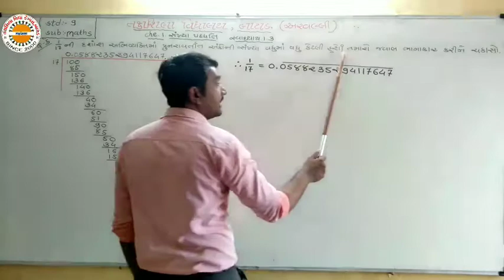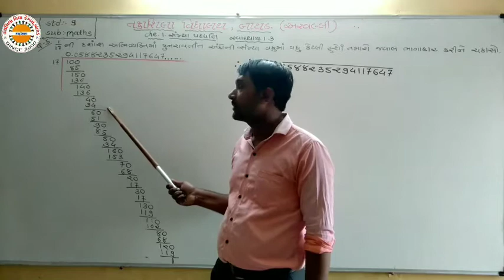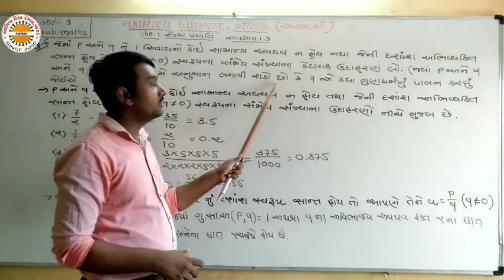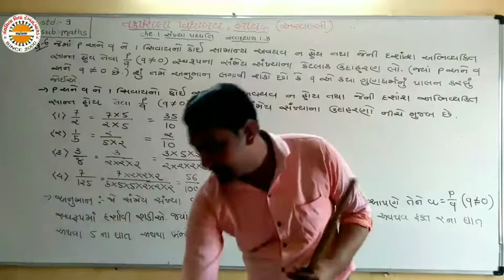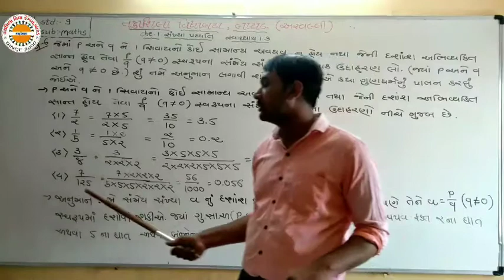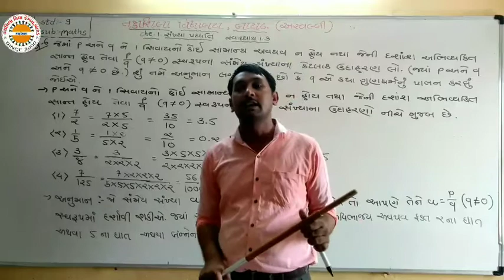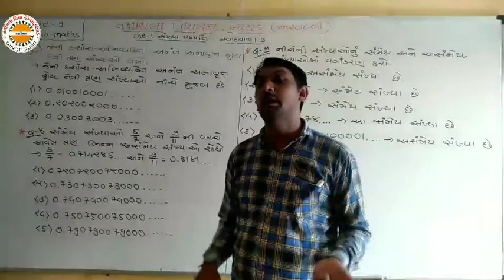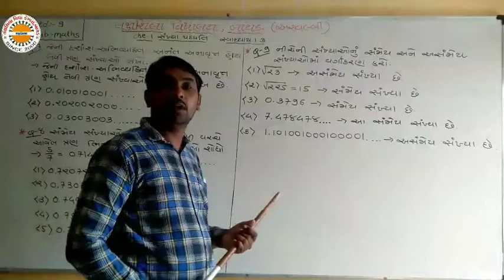STD 9 MATHS CH 1 LEC 8